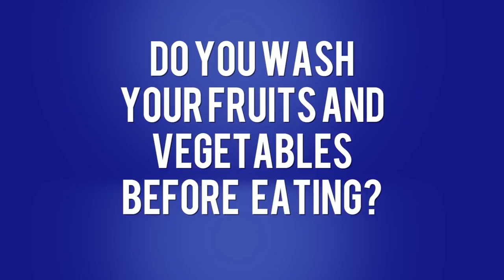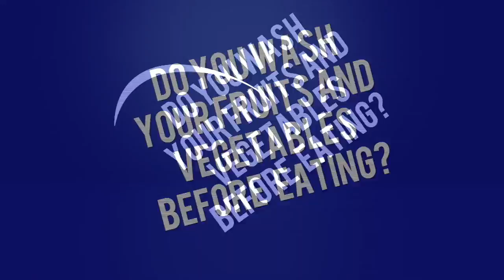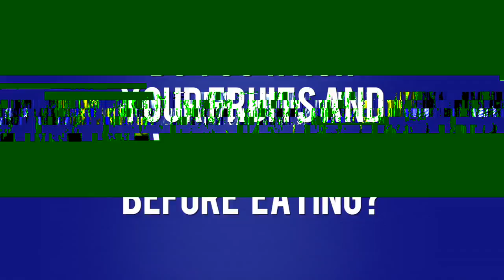Why You Should Never Wash Your Fruits and Vegetables Before Eating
interviews 15 of his friends that have 300 years of combined knowledge about raw foods and ask them, Do you wash your produce before eating?

In this episode, you will not only hear the opinion of one person, but of 15 long term successful raw foodists who have 300 years of combined knowledge about living successfully and healthfully on a raw vegan lifestyle.

The FDA states that all produce should be washed before you eat it.  Do long term raw foodists always wash their produce before eating?  In this episode, you will learn if long term and popular youtube personalities wash or dont wash their produce before eating, and if it makes a difference if it is organic or not.

After watching this episode, you will learn why you might want to wash your produce and why you might not want to wash your fresh fruits and vegetables.

In this episode you will learn from:
01:03 Megan Elizabeth - 6 Years Raw
01:50 Kristina Carillo-Bukram 9 years raw
02:26 Karen Ranzi - 20 Years Raw
03:22 Lou Corona - 41 Years Raw
04:20 Dr. Rick Dina, D.C. - 27 Years Raw
05:45 Nomi Shannon - 27 Years Raw
06:49 Ronnie Skurow - 14 Years Raw
07:37 Chris Kendall - 10 Years Raw
08:40 Don Bennett D.A.S. - 20 Years Raw
09:57 Dan McDonald Life Regenerator - 14 Years Raw
11:05 Dr. Samuel Mielcarski - 15 Years Raw
12:23 Tim Van Order - 10 years raw
14:05 Matt Monarch - 17 Years Raw
15:16 Viktoras Kulvinskas - 50 Years Raw
16:28 John Kohler - 20 Years Raw